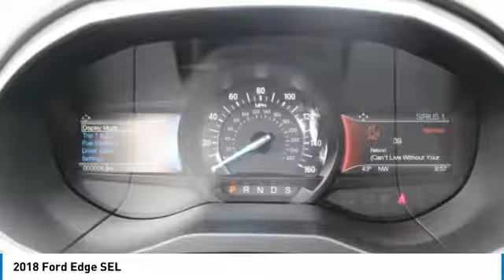2018 Ford Edge 1800087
2018 FORD EDGE Spokane, WA
Stock# 1800087

Wendle Motors
9000 North Division Street

This 2018 Ford Edge SEL will sell fast! All Wheel Drive. This Edge has many valuable options! Backup Camera. Bluetooth Connectivity. Satellite radio. Aux. Audio Input. -Heated Mirrors -Auto Climate Control -Automatic Headlights -Multi-Zone Air Conditioning -Security System -Parking Sensors -Parking Assist -Keyless Entry -Steering Wheel Controls -Leather Steering Wheel -Automatic Transmission -Rear Bench Seats On top of that, it has many safety features! -Brake Assist -Traction Control -Stability Control Save money at the pump, knowing this Ford Edge gets 27/20 MPG! We are located at 9000 North Division Street, Spokane, WA 99218. Save Up To $4,500 ($3,000 Retail Customer Cash + $1,000 Retail Customer Bonus Cash + $500 Ford Credit Retail Bonus Customer Cash (requires Ford Financing)). For all offers, take new retail delivery from dealer stock by 7/2/2018. See dealer for qualifications and complete details.